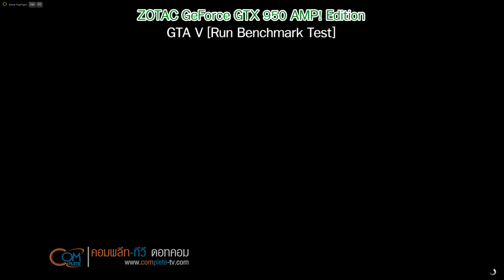GTA V : [ NVIDIA Experience Setting 1080p 60FPS ] ZOTAC GeForce GTX 950 AMP! Edition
Run Benchmark Setting

System
CPU : Intel Core I7-4770K
M/B : GIGABYTE Z97X Gaming 3
CPU Cooler : Thermaltake Water 3.0 Extreme
VGA : ZOTAC GeForce GTX 950 AMP! Edition
RAM : Avexir Raiden 16GB
SSD : ADATA XPG SX900 256GB / Sitakings SSD - 240 GB
Fan Case : Thermaltake LUNA Fan 12 cm.
PSU : Thermaltake Toughpower Grand 850W
PC Case : Thermaltake Core V71
Monitor : BenQ Gaming Monitor XL2430T

Special Thank
NVIDIA